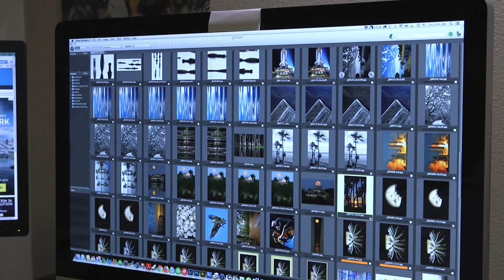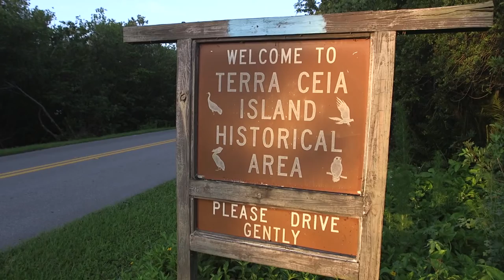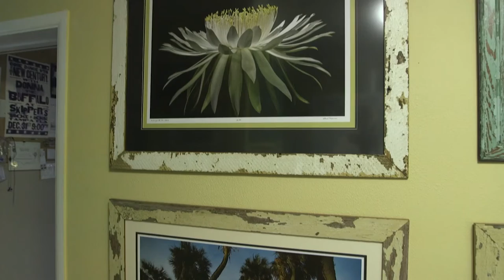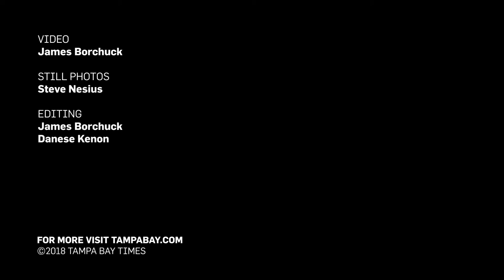Photographer found inspiration close by, then saw a way to frame it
Everyday Tampa Bay video series: video by James Borchuck, Times Staff Photojournalist
TERRA CEIA - Steve Nesius stood in front of his neighbor’s house early one morning, pointing a 400mm lens at a pelican in Terra Ceia Bay, waiting for it to take off.

"You feel the no-see-ums yet?" Nesius asked.

He joked that he once donated a pint of blood to the biting insects while shooting a sunrise down the street.

Nesius is an accomplished photojournalist who still takes freelance assignments, but he likes finding subjects closer to home.

Three times a week, he walks or rides in a golf cart around his neighborhood, photographing wildlife and landscapes. He said life is connected to water, and so are his images.